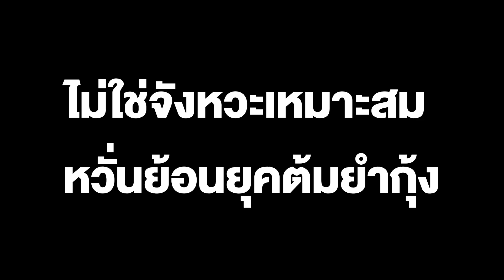กรณ์ อดีตรมว.คลัง เตือนรัฐบาลกู้เงินต่างประเทศ ไม่ใช่จังหวะเหมาะสม ดอกเบี้ยแพงความเสี่ยงสูง